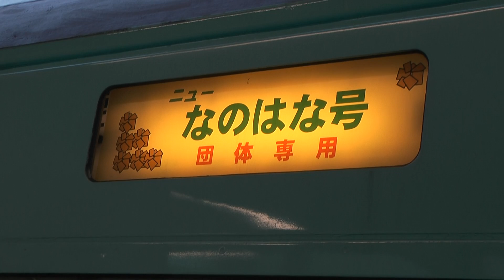快速水仙まつり号 館山行き 高尾到着 485系ニューなのはな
高尾駅に到着する快速水仙まつり号 Rapid Suisen Matsuri arrived at Takao station